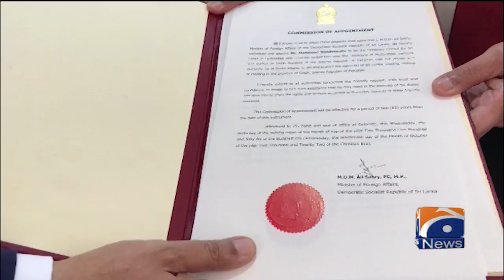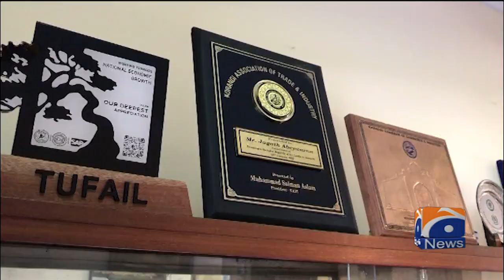Sri Lankan government's big decision | Mehmood Mandviwalla | Hyderabad Sindh | Geo News